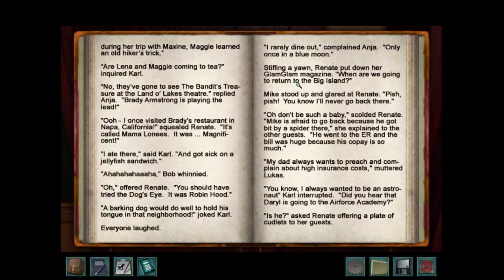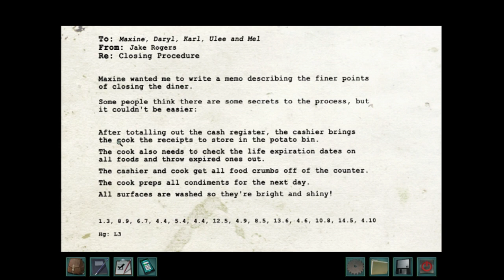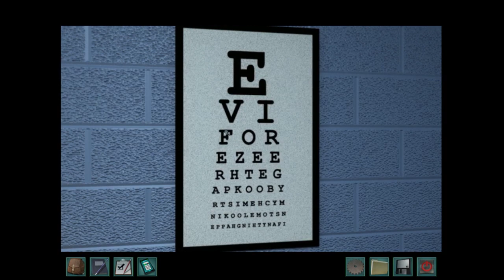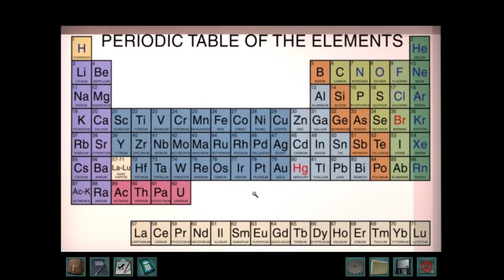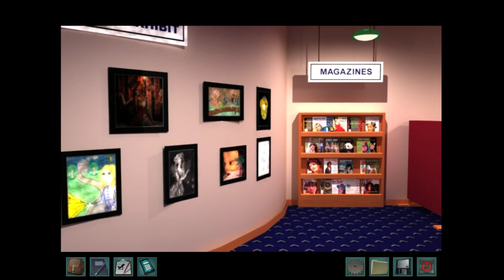Meeting Everyone | Nancy Drew: Secrets Can Kill (Remastered) Pt. 1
Hey everyone!!! In this video, I have Nancy look around and talk to everyone.

Hey everyone! Nancy Drew games are my “starter” games to my gaming journey that ultimately began when I was a little girl 🥰 Of all the games God has blessed me to play in the Nancy Drew game series, I’m deciding to document my journey of raw gameplay of Nancy Drew games that I haven’t played before. This game being one of them. Come join me on this journey! And don’t forget that, I love you guys, but Jesus loves you best! God bless! 😚❤️